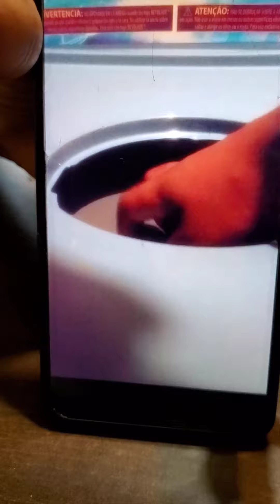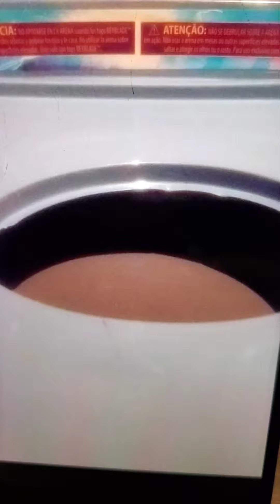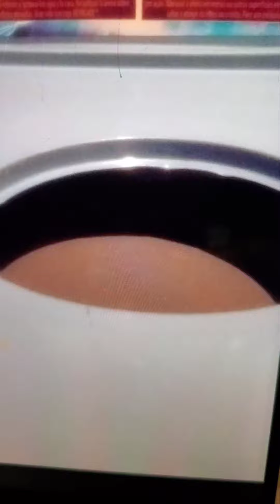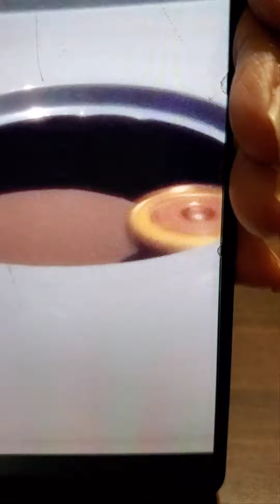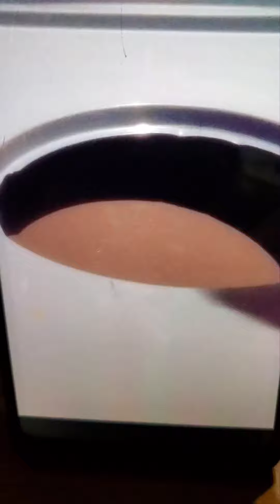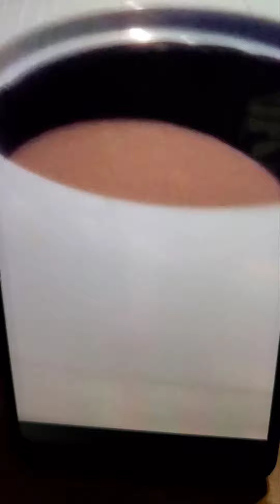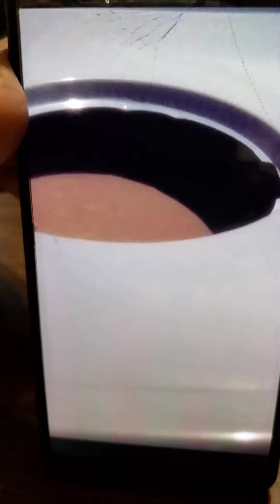beybladeburst My greatnephew loves to play beyblades...